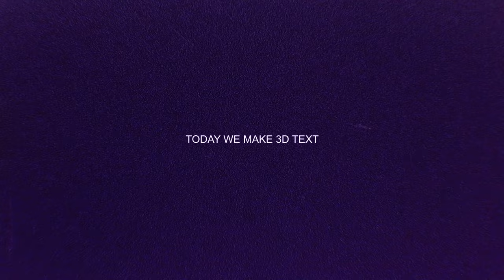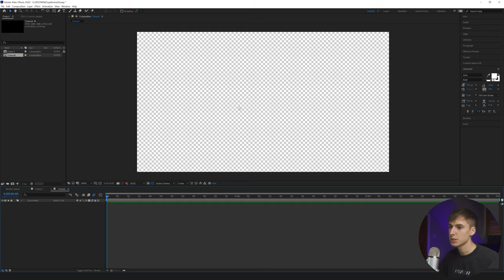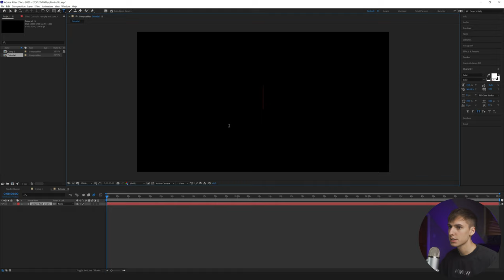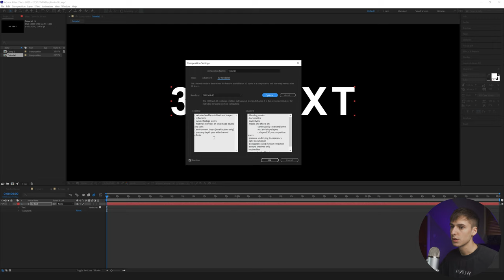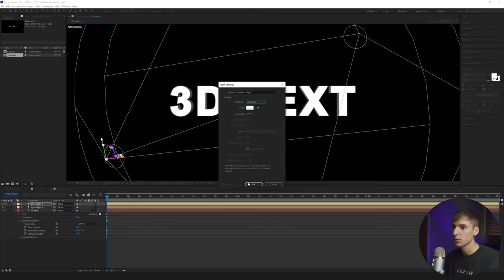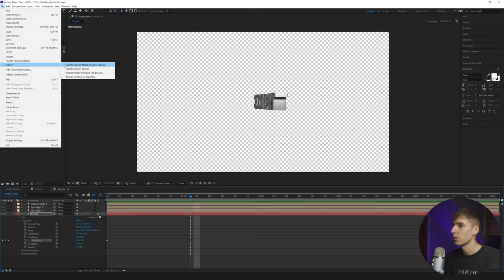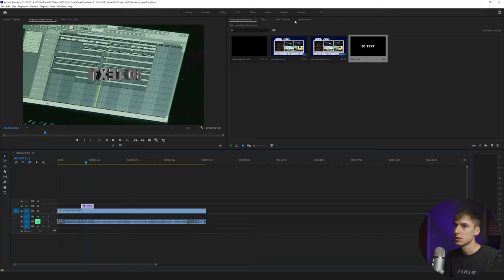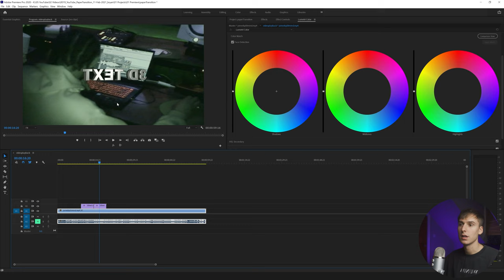3D ROTATING TEXT EFFECT [AFTER EFFECTS]